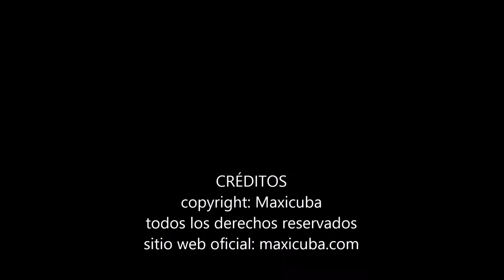Miramar 0385. Casa en Miramar, a menos de 100 metros del mar.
Casa en una exclusiva zona de Miramar y a menos de 100 metros del mar.
Muy bien situada. A solo unos pasos, la 5ta Avenida, el Centro de Negocios, teatros, centros comerciales, pizzerías y paladares de prestigio. En las cercanías se encuentra el Acuario Nacional, la impresionante Maqueta de La Habana, el Museo Compay Segundo, La Copa, el Copacabana, la Bella Costa y el Chateaux.

LA CASA
Es una villa construida en 1950, con entrada independiente y tres confortables habitaciones. Excelentes condiciones de ventilación e iluminación, buena terraza y plaza privada de aparcamiento. Casa amplia y cómoda, acorde con su época y con la zona en la que se construyó.

SERVICIO GASTRONÓMICO
Buenos desayunos. Para comer y cenar, si no se pacta con los propietarios, hay que ir a algún paladar o restaurante. Cerca hay varios, de modo que esto no es un problema.

ANIMALES
No se admiten animales de compañía.

LAS HABITACIONES
Dispone de tres amplias y cómodas habitaciones con dos baños. Sorprendentemente grandes y espaciosas, resultan muy confortables. Equipadas con todo lo necesario y amuebladas con buen gusto.

Habitación 1 (capacidad: 2 pax)
Una cama de matrimonio y baño propio.
Habitación 2 (capacidad: 2 pax)
Una cama de matrimonio y baño compartido.
Habitación 3 (capacidad: 2 pax)

PRECIO
El precio incluye tasas, limpieza de habitaciones y cambio de sábanas y toallas (al menos una vez cada dos días).

Habitación 1
2 pax: 50 CUC (25,00 CUC por persona)

Como las habitaciones 2 y 3 comparten baño, para evitar molestias a los clientes solo se alquilan a un mismo grupo (de manera que nunca se compartirá el baño con extraños). Alquilando una sola de las dos habitaciones, la otra permanecerá cerrada.
Habitación 2
2 pax: 50 CUC (25,00 CUC por persona)
Habitación 3
2 pax: 50 CUC (25,00 CUC por persona)

Habitaciones 2 y 3
Oferta válida solo cuando un mismo cliente alquila las dos habitaciones a la vez.
4 pax: 80 CUC (20,00 CUC por persona)

IDIOMAS
Español
Inglés
Italiano

OTROS SERVICIOS DISPONIBLES
Lavandería
Desayuno
Cena
Cócteles cubanos
Garaje privado